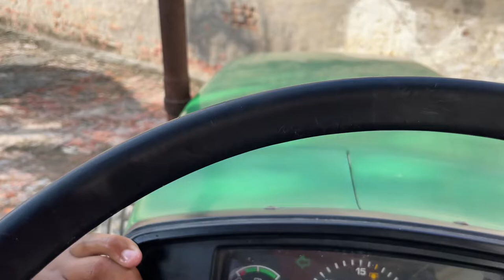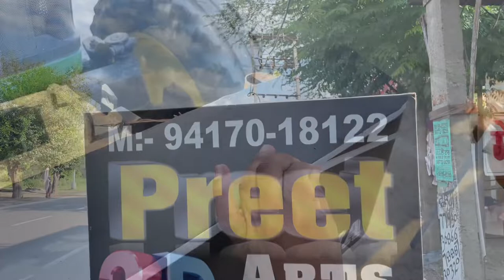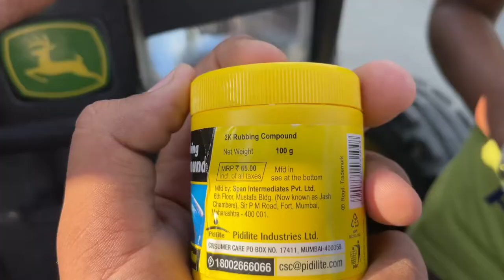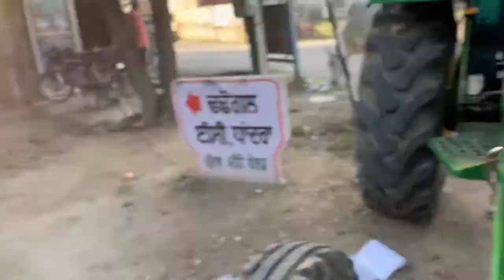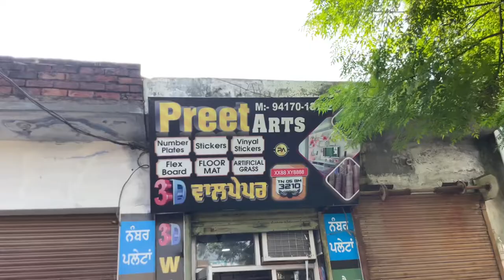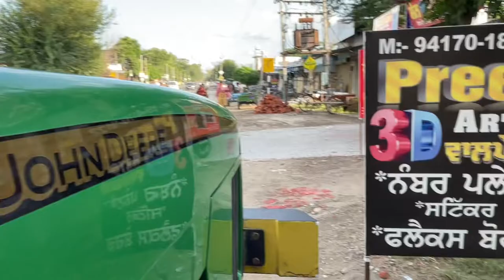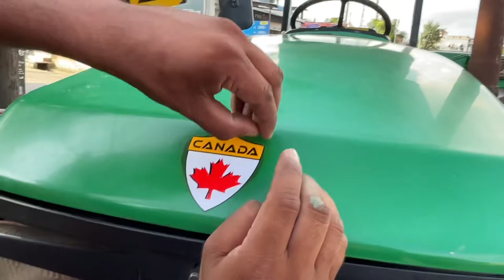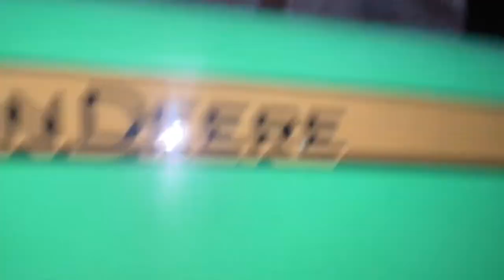Johndeere de tape da kamm daily vlog 12